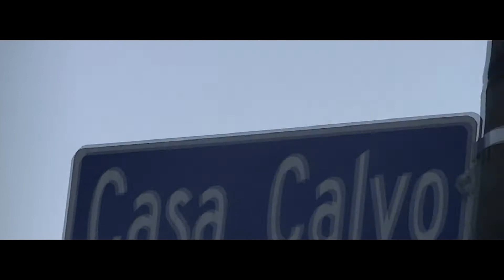B-Eazy "Chiraq" | Shot by.